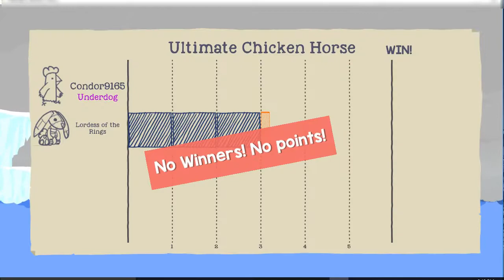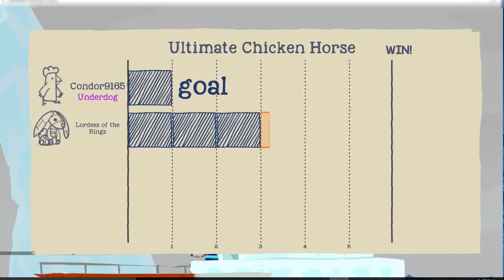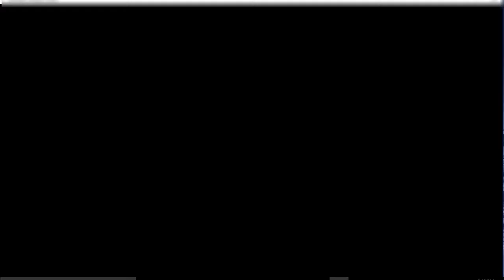VICTORY! | Ultimate Chicken Horse w/Condor #6